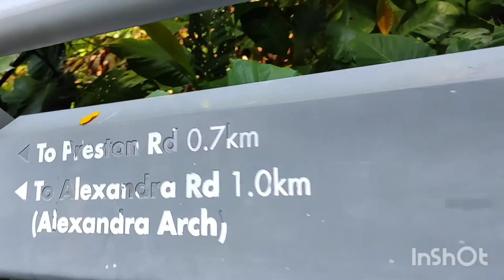jackie the explorer,Hiking trail in Singapore jackieslifevlog Telokblangahhillpark Singapore#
Musician: @iksonmusicMusic

One of the greenest spot in Singapore, Hiking trail around 3km and could take off at several times point.Quite humid, but has good grip trail.Nice view at the top .

The air is good and the vibe helps refresh mind, Nice quite place to enjoy the breeze escaping from the busy city life and become closer to the nature..